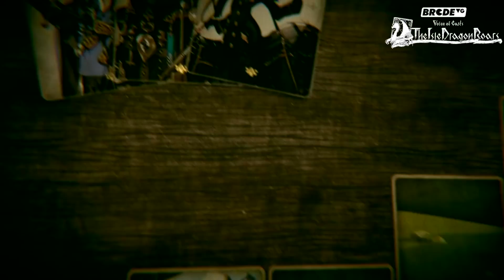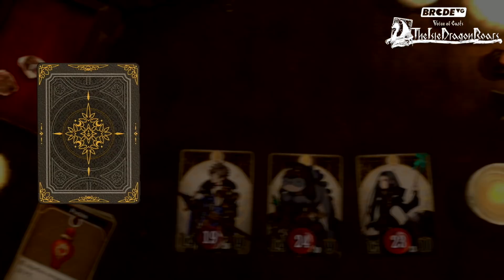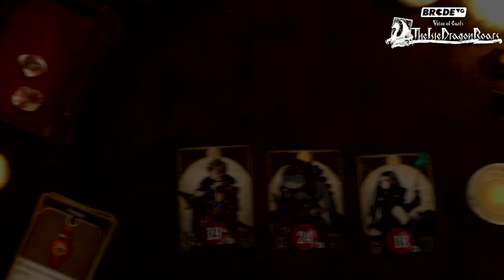2 RPG que NO PUEDES dejar pasar: DUNGEON ENCOUNTERS + Voice of Cards: The Isle Dragon Roars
Sigue a @BRCDEvg para más contenido